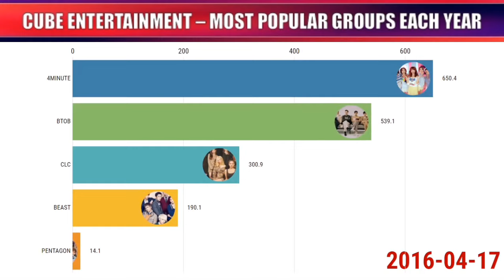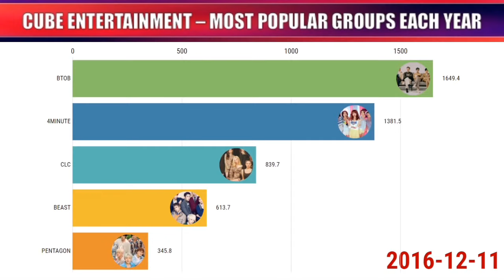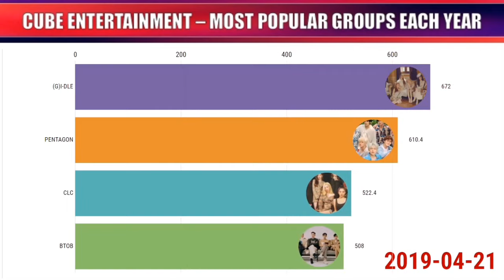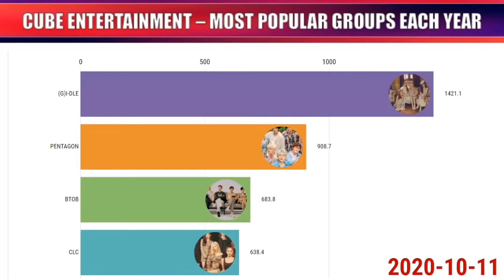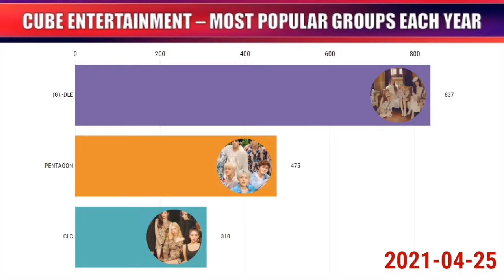CUBE ENTERTAINMENT - Most popular Groups Each Year from 2012 to 2021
CUBE ENTERTAINMENT MOST POPULAR GROUPS EACH YEAR
CUBE ENTERTAINMENT MOST POPULAR GROUPS
CUBEENTERTAINMENT - Most popular Groups Each Year from 2012 to 2021

All Groups were thoroughly compared on G-Trends.

Soyeon (G)I-DLE
Miyeon (G)I-DLE
Minnie (G)I-DLE
Yuqi (G)I-DLE
Soojin (G)I-DLE
Shuhua (G)I-DLE
Sorn CLC
Eunbin CLC
Seunghee CLC
Yujin CLC
Yeeun CLC
Elkie CLC
Seungyeon CLC
Dawn PENTAGON
Yeo One PENTAGON
Shinwon PENTAGON
Yan An PENTAGON
Wooseok PENTAGON
Hongseok PENTAGON
Hui PENTAGON
Yuto PENTAGON
Kino PENTAGON
Jinho PENTAGON
Hyuna 4MINUTE
Jiyoon 4MINUTE
Jihyun 4MINUTE
Gayoon 4MINUTE
Sohyun 4MINUTE
Hyunseung B2EAST
Doojoon B2EAST
Junhyung B2EAST
Kikwang B2EAST
Yoseob B2EAST
Dongwoon B2EAST
Sungjae BTOB
Minhyuk BTOB
Ilhoon BTOB
Hyunsik BTOB
Peniel BTOB
Changsub BTOB
Eunkwang BTOB